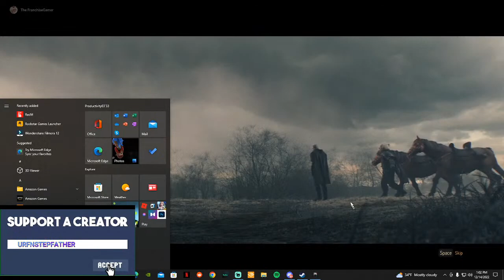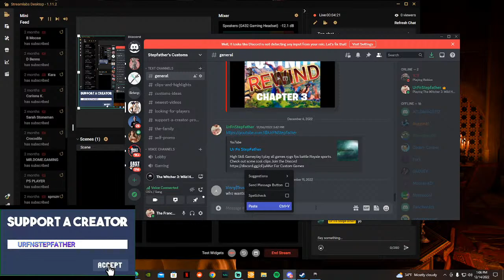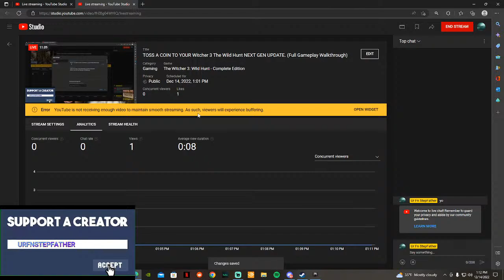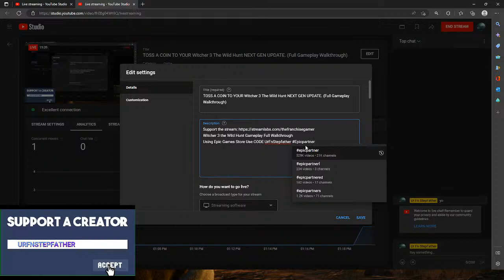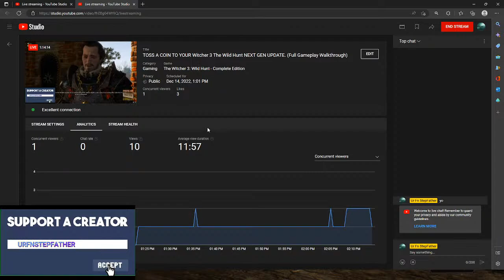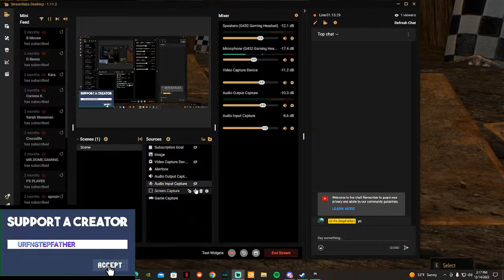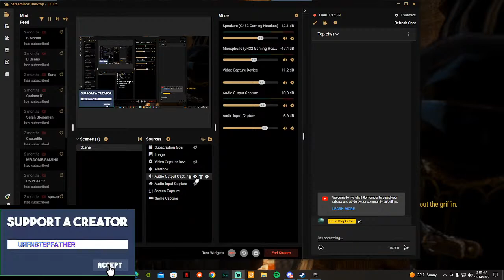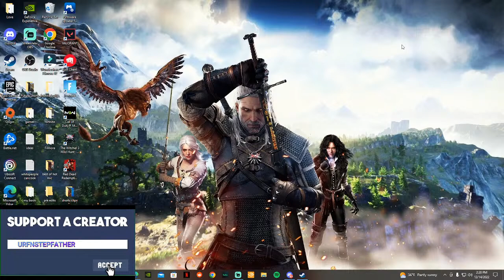TOSS A COIN TO YOUR Witcher 3 The Wild Hunt NEXT GEN UPDATE. (Full Gameplay Walkthrough)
Witcher 3 the Wild Hunt Gameplay Full Walkthrough
Using Epic Games Store Use CODE UrFnStepfather